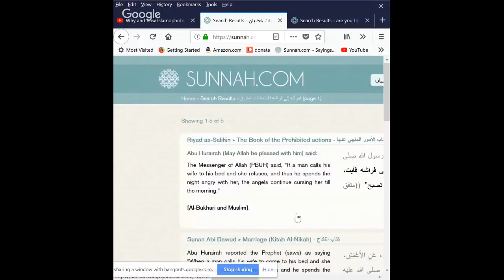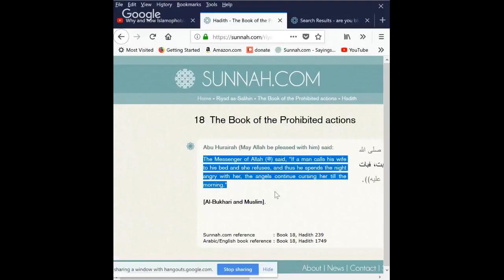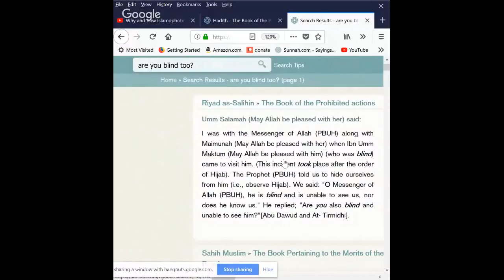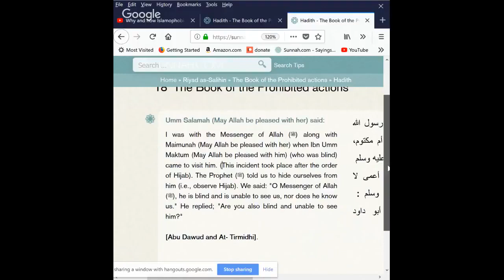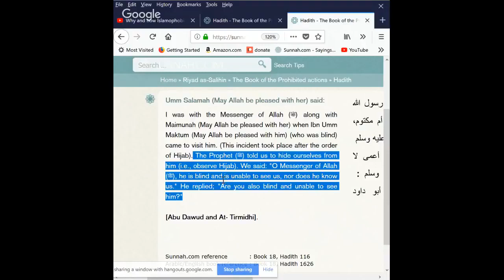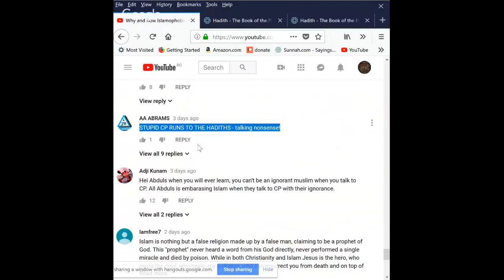NONSENSE IN HOLY BOOK - CHRISTIAN PRINCE